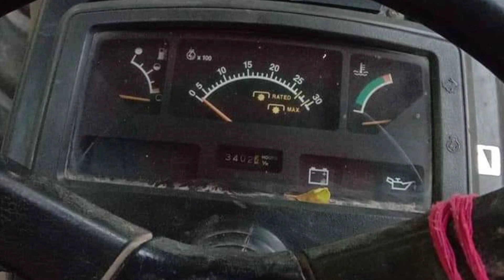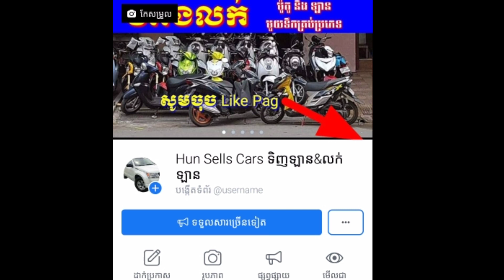ត្រាក់ទ័រលក់បន្ទាន់, $11500ចចារTel: 0885218144, tracktor sale yanmar ef453t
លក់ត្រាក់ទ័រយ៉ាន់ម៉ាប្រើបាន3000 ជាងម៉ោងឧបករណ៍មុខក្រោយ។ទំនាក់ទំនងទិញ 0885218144